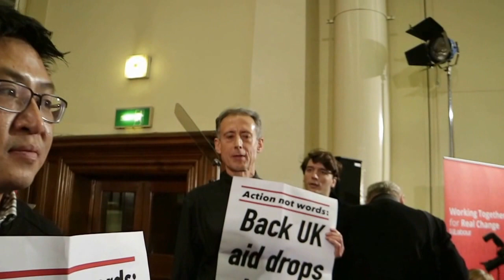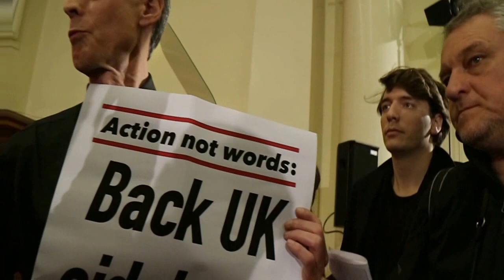Syria Solidarity UK at Labour Party Human Rights conference.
Protesters from Syria Solidarity UK at Labour Party Human Rights conference with Peter Tatchell and Jeremy Corbyn. London 10th Dcember 2016.